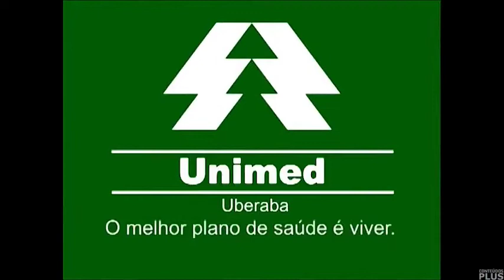Encerramento do Ponto de Vista Medicina (26/02/2015 - TV Universitária de Uberaba/MG)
- Pela qualidade dos imagens e pelo encerramento, parecem ser muito do final dos anos 90, início dos anos 2000... mas são de 2015...